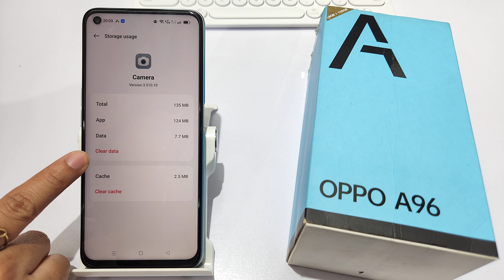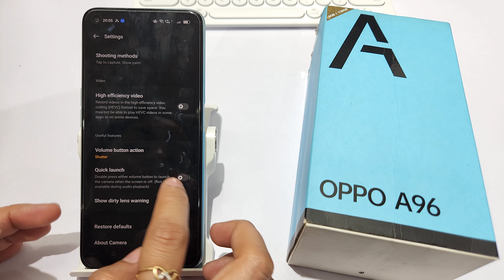How to reset camera in oppo A96,A55A,76 | Camera reset kaise mare | Camera restore to default